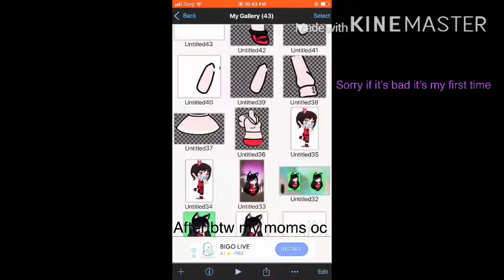My first edit